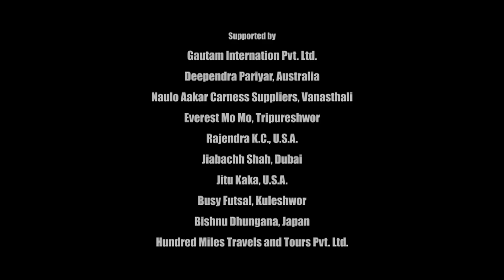Offside - Web series | Season 1 | kulman ghising |Sugan tandukar, Sakal Regmi,sameer tandukar , jhon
Offside is a web series about the lives of football players and their families which are dealing with the corona pandemic. Amid the spread of the COVID-19 virus, there are no football games or any activities regarding football. They are short of money and it's hard to survive.
So they are seeking another source of income and the series revolves around their effort to make a living.

Special Thanks
Anjan Bista
Ashish Lama
JB DC

Cast :
Sugan Tandukar
Sakal Regmi
Ashik Thapa Magar
Dikesh Khadgi
Sarita Bhujel
Sameer Tandukar
Siddhartha Tandukar

Production Manager: Ashik Thapa Magar
Graphics Designer: Saroj Balami
Cinematographer: Jeetendra, Aneel, Sugan, Sakal
Writer: Kaji Limbu
Concept/Executive Producer: Sugan Tandukar
Producer: Sanjil Lama and Jitendra Karki
Director/Editor: Jeetendra Rajopadhyaya